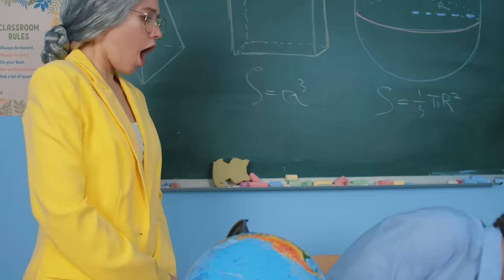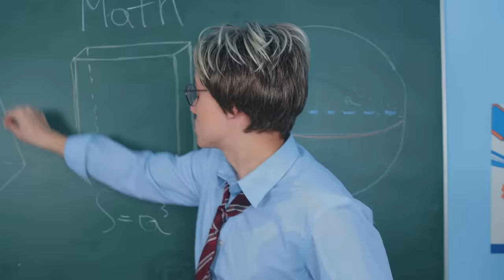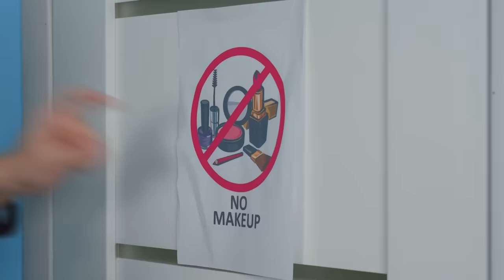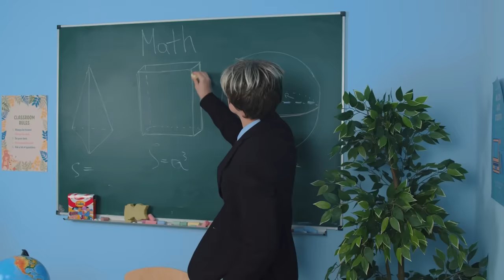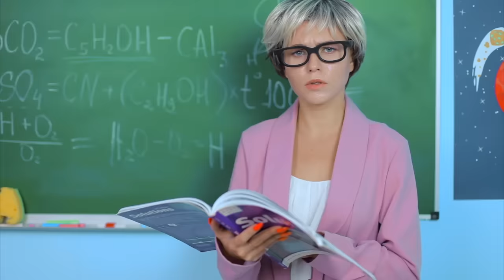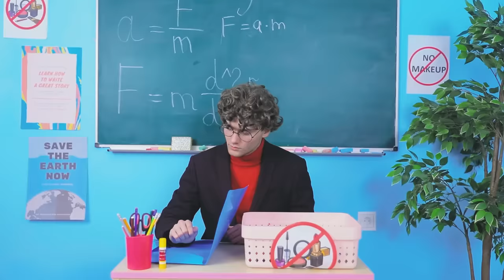Weird Ways To Sneak Makeup Into Class! Sneak Anything Anywhere & Funny Makeup Tricks by Mr Degree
Weird Ways to Sneak Makeup Into Class! Sneak Anything Anywhere! Funny Makeup Tricks & Smart DIY Ideas. Awesome ways to sneak your favorite Makeup into a School by Mr Degree

Do you need some fresh make up ideas? You are going to find them in our new video.Sneaking makeup into the class has never been so easy and fun. Enjoy!If you want to look gorgeous with no effort follow our super easy hacks.